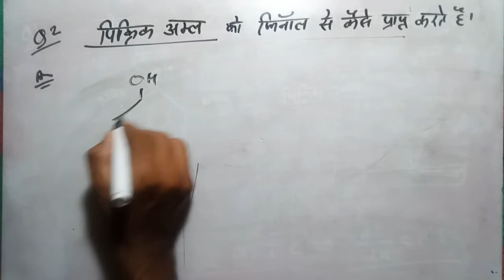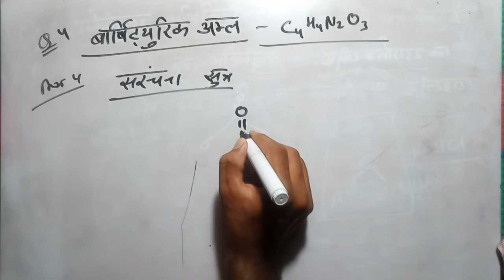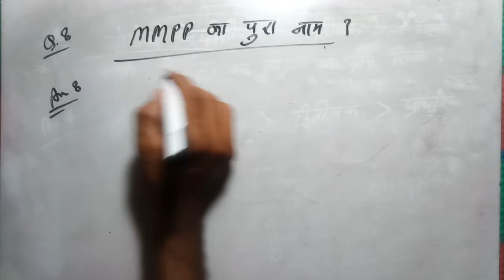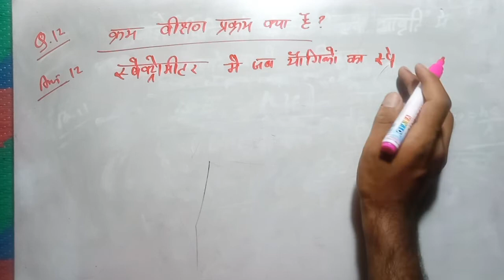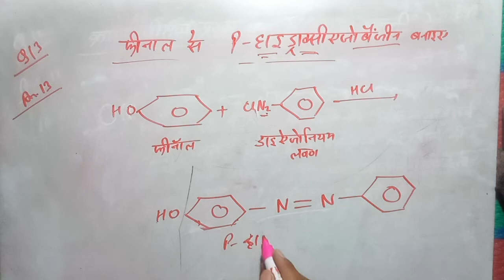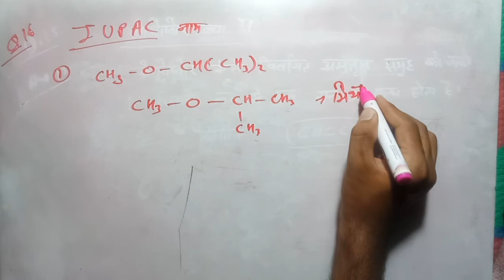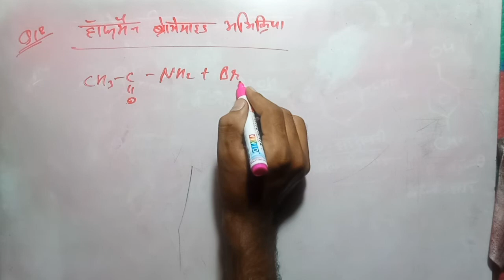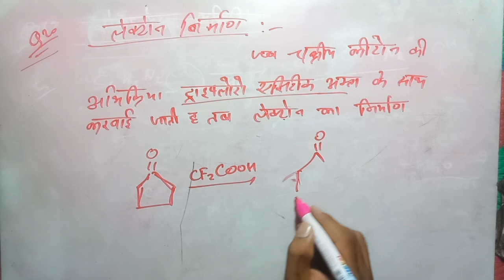most important question bsc part 2nd chemistry paper 2nd